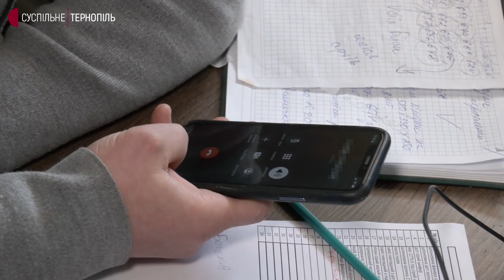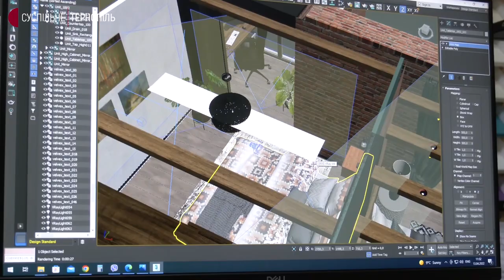У Тернополі безкоштовно виготовлять кухонний гарнітур для власниці зруйновного житла у Бородянці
Тернопільська меблева компанія безкоштовно виготовить новий кухонний гарнітур для власниці зруйновного житла у Бородянці. Це будуть меблі у квартиру, в якій після обстрілів вціліла лише шафа з посудом та васильківським керамічним півником. Про це розповів власник меблевої компанії Роман Погайдак.